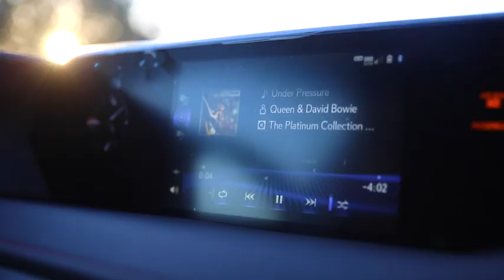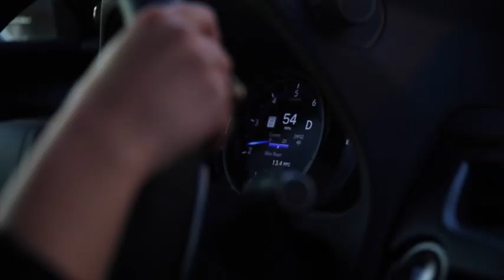North Park Lexus of San Antonio - Lexus UX - Experience Amazing Day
Lexi gets the day off and ends up Experiencing Amazing in the Lexus UX!  See her tour of the North Park Lexus of San Antonio Cafe & waiting area!